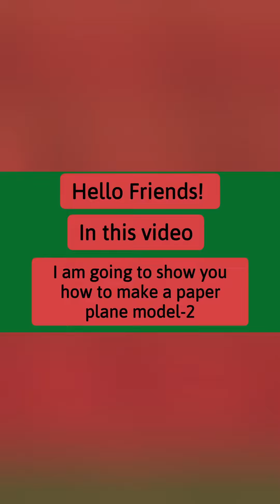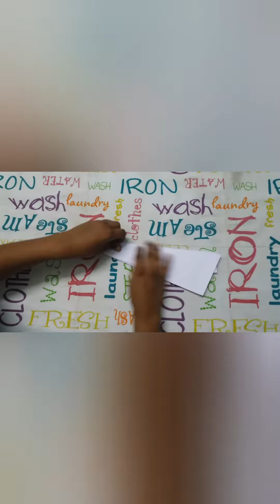How to make a paper plane model 2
Hello Friends in this video I am going to show you how to make a paper plane model 2

And you'll receive notifications of our new videos